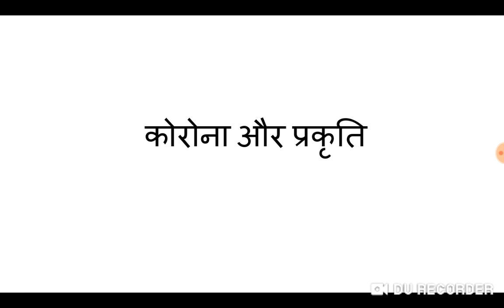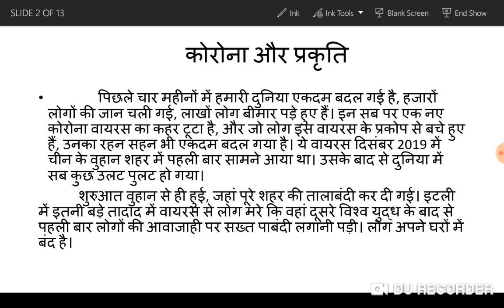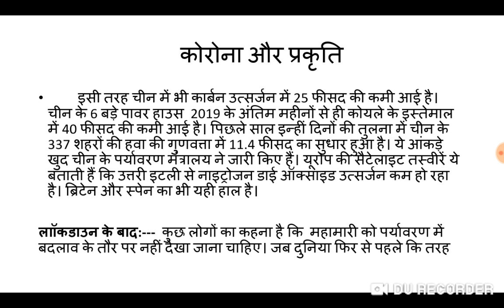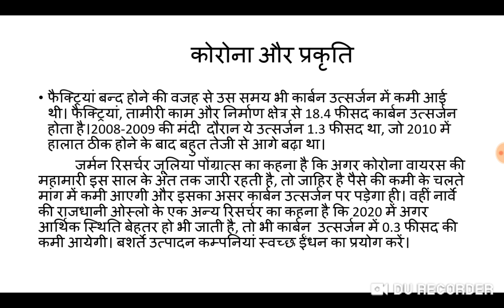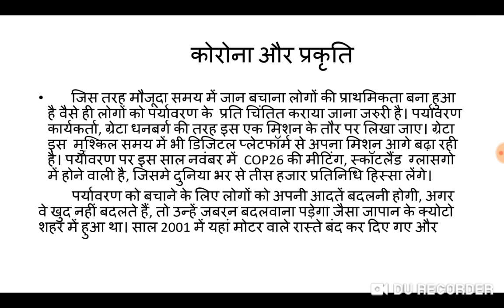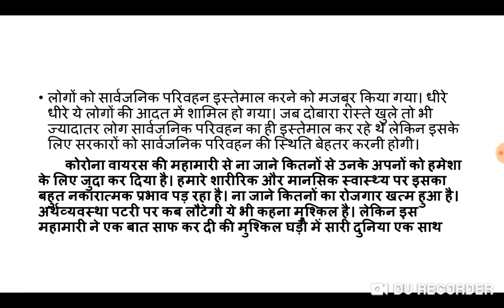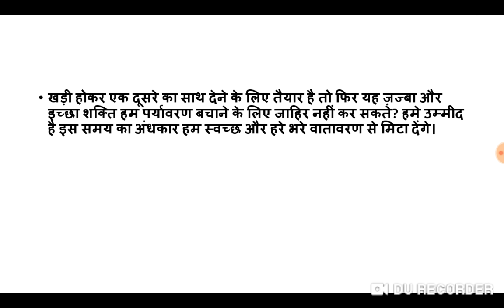कोरोना और प्रकृति